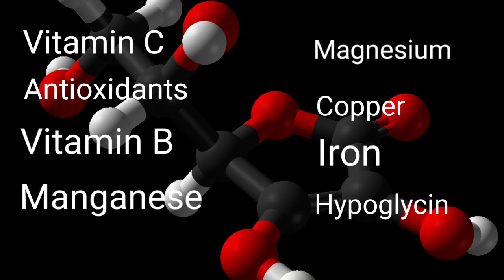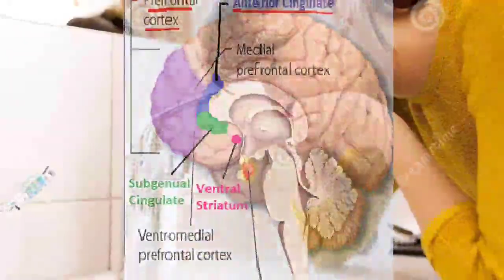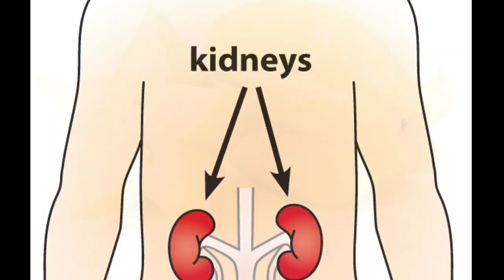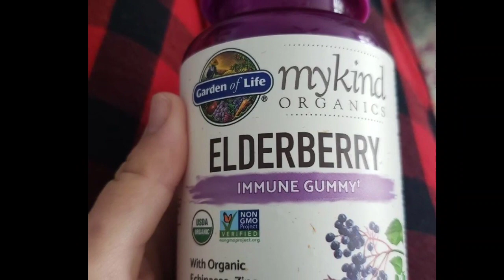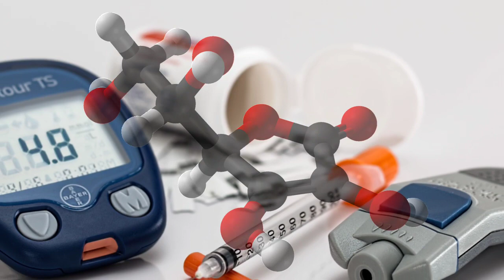Dangerous fruits in Tamil | dangerous fruits in the world | Amazing fruit in Tamil |intesting facts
This is an important video and it has many intergal
part of our life. I hope you will use this video.